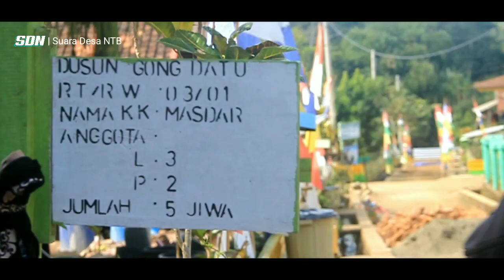Desa Rarak Ronges Sumbawa Barat NTB